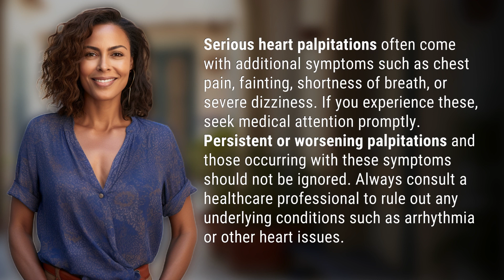How do I know if my heart palpitations are serious?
Are Your Heart Palpitations Serious? Watch This! 👉 Serious Palpitations 👉 Learn how to recognize if your heart palpitations are serious and when to seek medical attention. Don't ignore persistent or worsening palpitations accompanied by chest pain, fainting, shortness of breath, or severe dizziness. Consult a healthcare professional to rule out underlying heart conditions.

Laura S. Harris (2024, May 15.) How do I know if my heart palpitations are serious?
    🌐 AskAbout.video